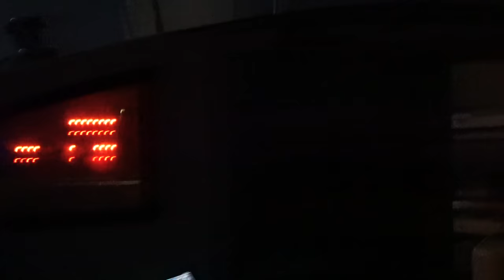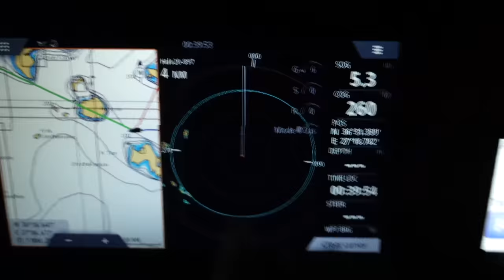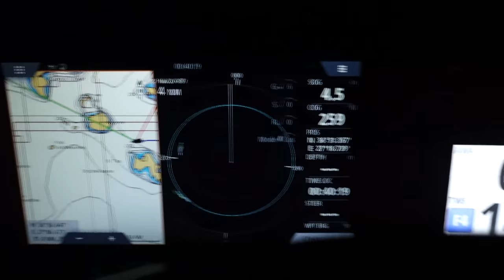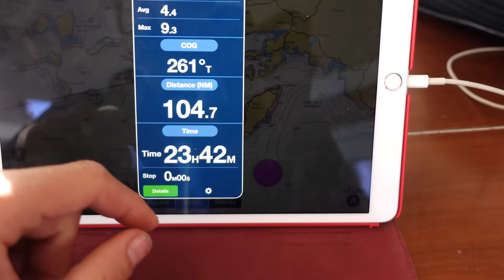2300 миль в пути на Канарские острова. Часть 1 (видеодневник)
Поход на парусном катамаране из Турции на Канарские острова.
Нон-стоп с дозаправкой на Мальте и Гибралтаре.
2300 морских миль и 4 недели в пути.
Путешествие, Эмоции, техническая сторона автономного круизного яхтинга и многое другое..
ЧАСТЬ 1.